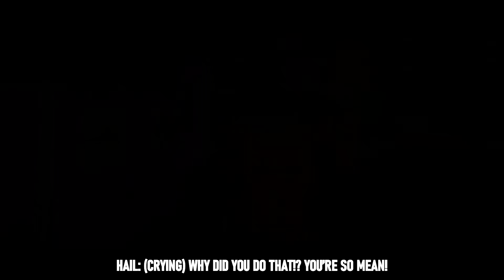My White Hair Made Me Famous, EP 2 | roblox brookhaven 🏡rp